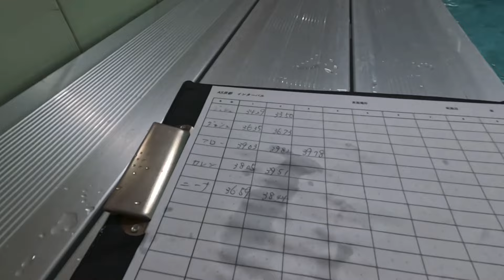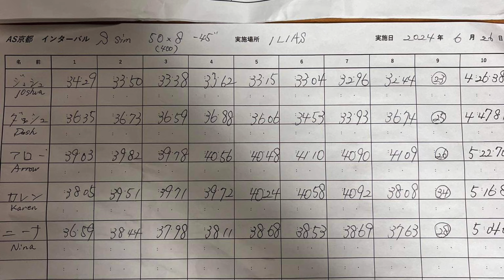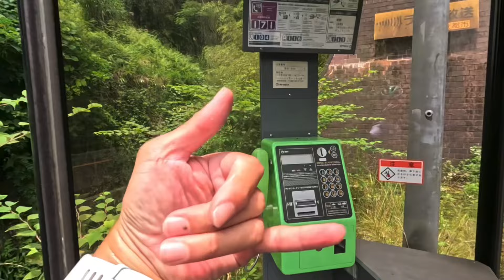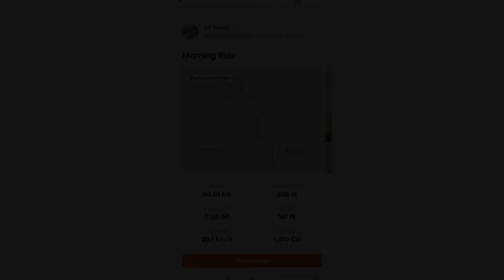Day of training in Japan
Check out our daily training routine in Japan which starts with an early morning swim workout. Follow through the day with our mid day bike and then the run workout to end the day